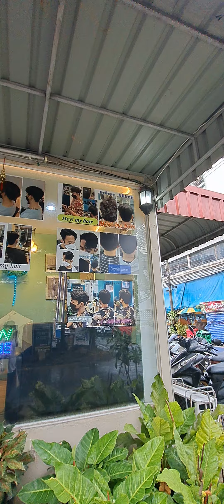รถไฟฟ้าโดนฝน..ไม่ช็อตเหมือนเครื่องใช้ไฟฟ้า... บริเวณ สถานีมหาดไทยพัฒนา กว่าเดิม